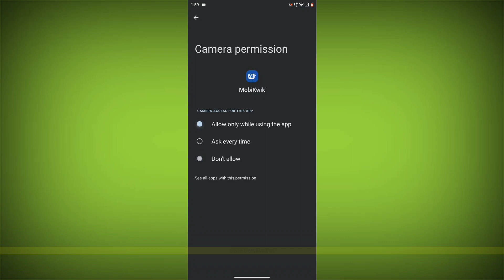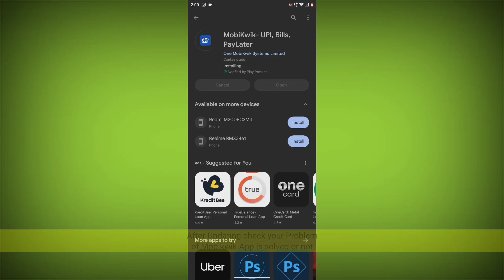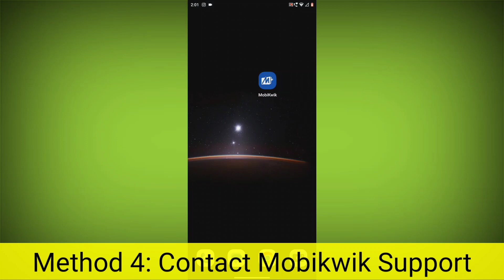How To Fix Mobikwik App Something went wrong Could not connect to Bank at this time Problem Solved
How To Fix Mobikwik App Something went wrong Could not connect to Bank at this time. Please try after sometime Problem Solved

Here's a step-by-step solution to try and fix the issue with the Mobikwik app:

1. Check Internet Connection: Ensure that your device has a stable internet connection. Sometimes, network issues can cause problems with apps.

2. Restart the App: Close the Mobikwik app completely and reopen it. This can help refresh the app's connection and clear any temporary glitches.

3. Restart Your Device: If the app still isn't working, try restarting your device. This can help clear any background processes that might be causing issues.

4. Update the App: Make sure you have the latest version of the Mobikwik app installed. Go to the app store (Google Play Store or Apple App Store) and check for updates.

5. Clear Cache and Data: If the problem persists, you can try clearing the app's cache and data. Go to your device's settings, find the app under "Apps" or "Applications," and then clear the cache and data for the Mobikwik app.

6. Uninstall and Reinstall: If clearing cache and data doesn't work, uninstall the app and then reinstall it from the app store.

7. Check for System Updates: Ensure your device's operating system is up-to-date. Sometimes, system updates can improve app compatibility.

8. Check for Known Issues: Visit Mobikwik's official support page or social media accounts to see if there are any ongoing issues with their services.

9. Check Account Status: Make sure your Mobikwik account isn't suspended or locked. Log in via a web browser to verify your account's status.

10. Contact Support: If none of the above steps work, reach out to Mobikwik's support for further assistance. They might be able to provide specific guidance based on your situation.

Remember that technical issues can vary, so if none of these steps work, it's a good idea to contact Mobikwik's support or look for community forums where others might have faced similar problems and found solutions.

Talk soon,

Abid Akay